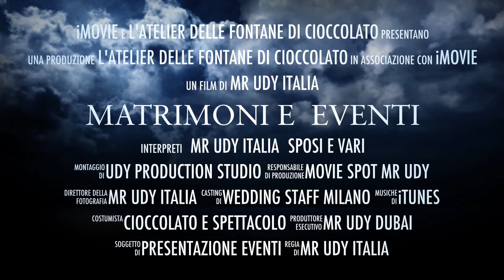Matrimoni E eventi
Info Matrimoni eventi
Mr Udy Italia e l'atelier The charme con le fontane di cioccolato finger Food